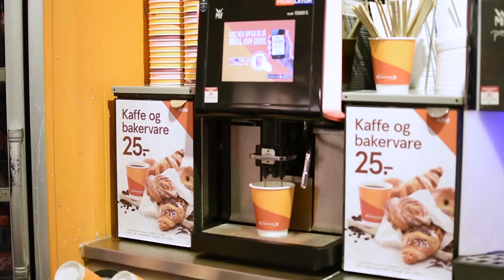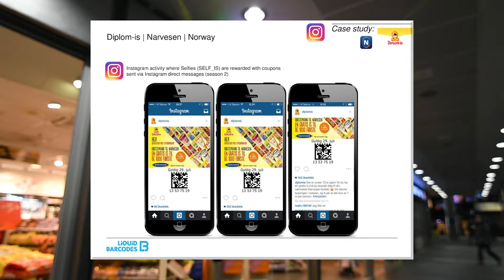Liquid Barcodes Diplom-is Instagram Narvesen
Learn how Diplom-is use Liquid Barcodes technology to close the marketing loop with the physical convenience stores in this digital sampling activity. Diplom-is used Instagram to engage with all their followers and recruit new. This digital activity is executed together with Narvesen, Norway´s leading convenience retailer with close to 400 stores.